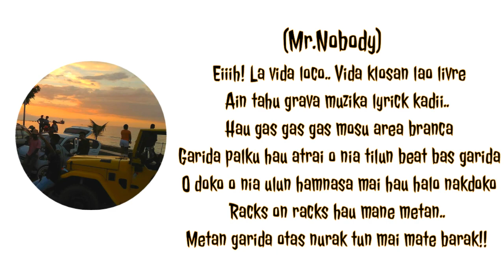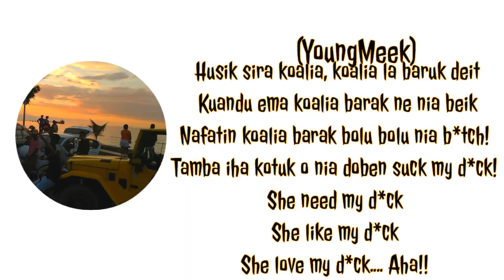LA VIDA LOCO (official song)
Eyooo back again! 💥
Ami ALL GNSTR fila fali ho muzika foun ida ho nia titulo (LA VIDA LOCO) 💯🔥

Titulo : LA VIDA LOCO
Artist : Mr.Nobody x JovitoLim x Vieira x YoungMeek
Recording : ALL GNSTR STUDIO
Mixing : YoungMeek
Beat : ESKRYbeats

- jovito_lim16
Jovito_Lim • Following